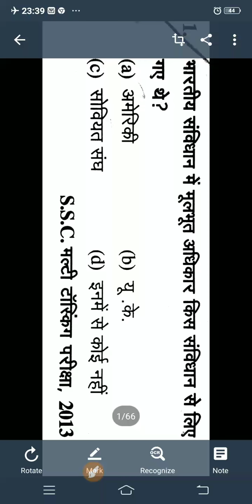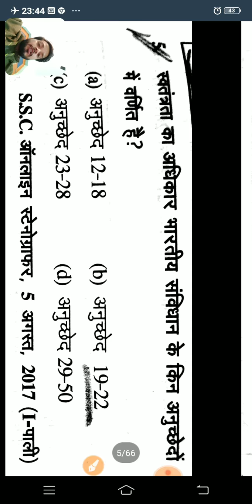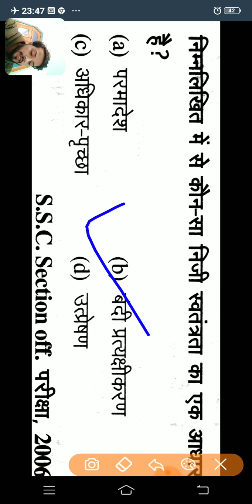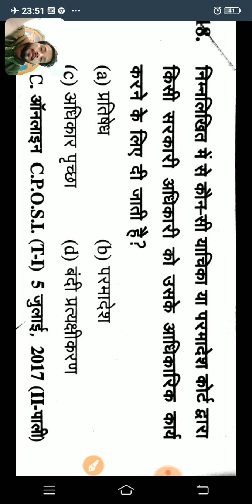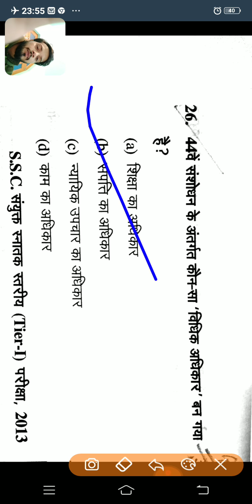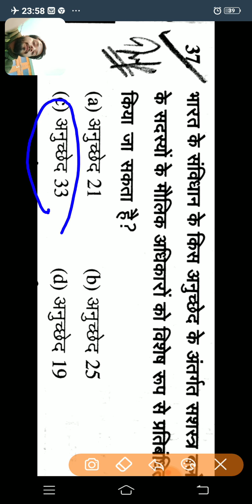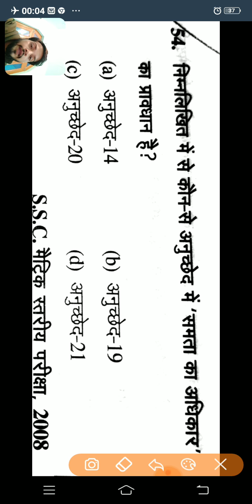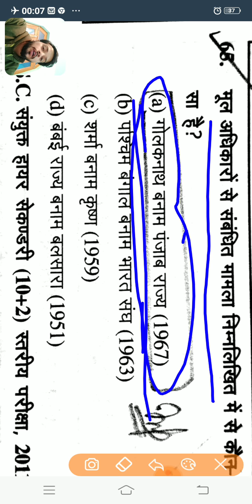भारतीय संविधान part 2 # most important series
Is वीडियो me apko भारतीय संविधान की 2000 questions की सीरीज का part 2 milega